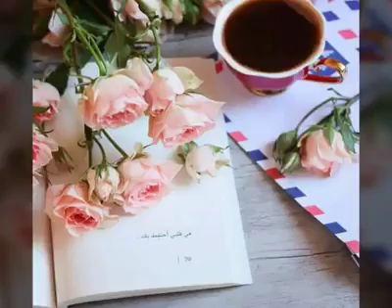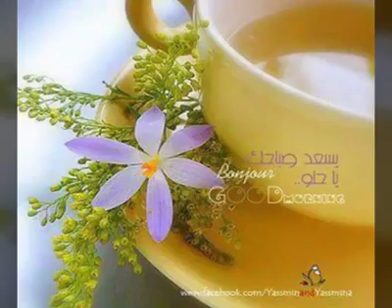🇱🇧فيروز 🇱🇧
Video from ƹӝʒ Rrm ƹӝʒ